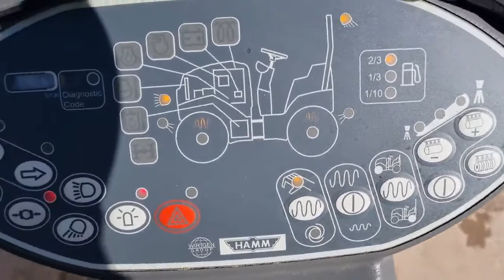Hamm HD 13 VV - 2016 YEAR - 1195 WORKING HOURS (VERKAUFT)